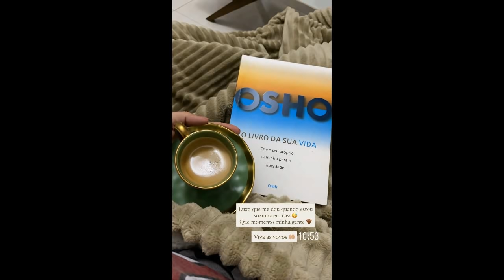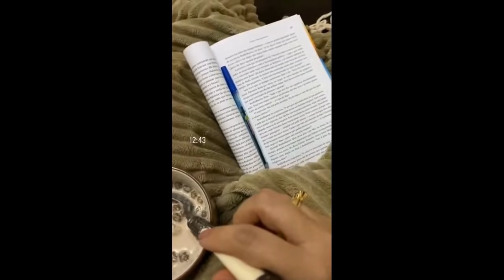Juliana admirando o Domzinho na fazenda + Mostrando os novos potes de mantimentos